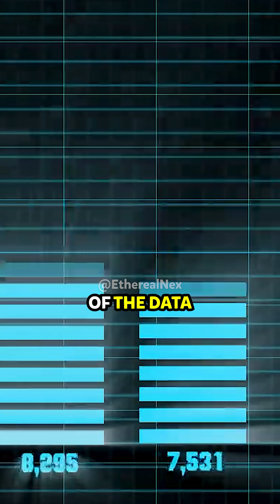Planet X! 🌕 | dr. Neil deGrasse Tyson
In this short video, dr. Tyson explained how his colleague disproved that there is Planet X and how it never existed.